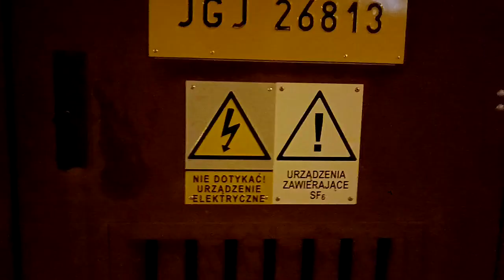ODEBE & DŻAKBA - RAZOR FLOW (prod. SHREDDED)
Brudklin, DżejDżi - my nie znamy kompromisów, nie gryziemy się w język, a jeśli strzelamy, to nie strzelamy na wiwat...

Ujęcia Odebe  by: $zkiełk#